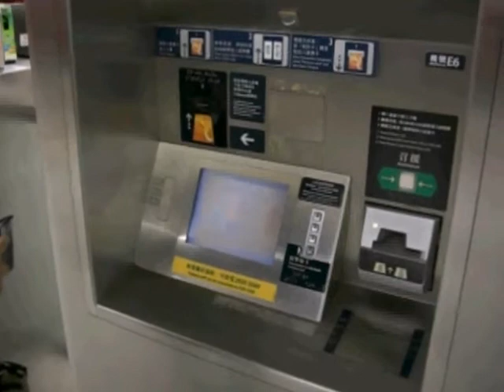オクトパスカードにチャージして改札を通ってみた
増値機でオクトパスカードにチャージして改札機を通ってみた。